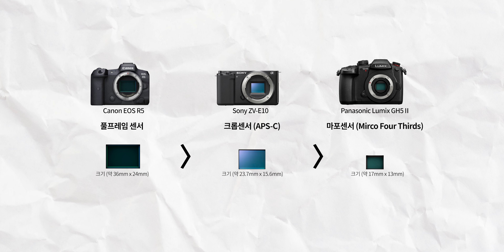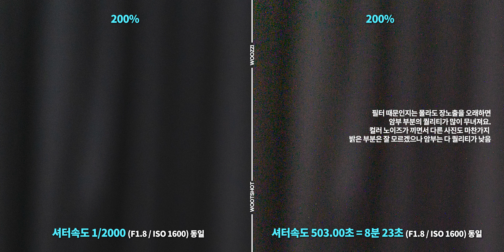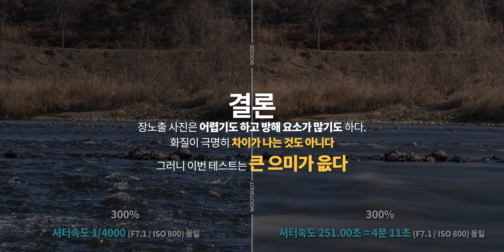판형이 깡패라며? 조리개,ISO동일 셔터만 길게 받는다면 화질이 더 좋을까?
☞ SNS
instagram      woozzi__i, wootshot

0:00 : 인사
2:19 : 셔터속도가 다른 사진 결과물
3:12 : 결론